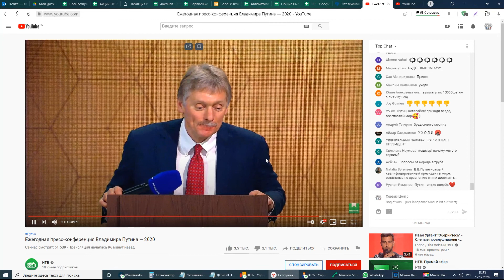Ответ Путина на расследование Навального про его отравление новичком